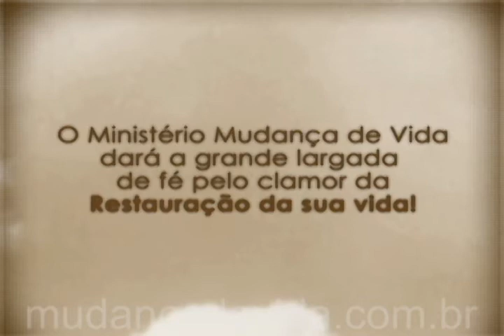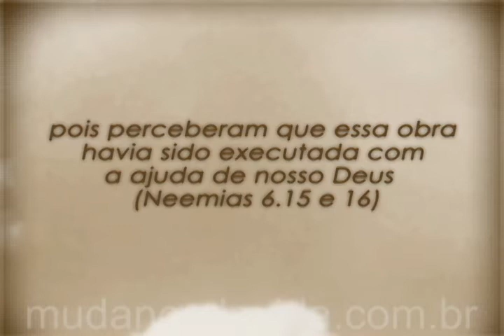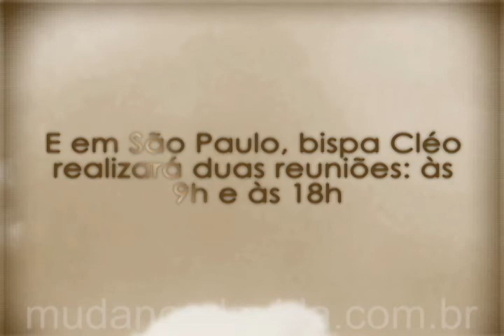Programa Mudança de Vida Hoje -- 29/06/12